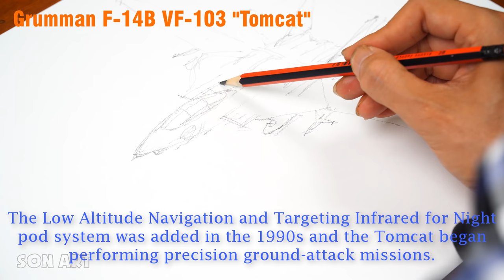Military Art 19# / Grumman F-14B VF-103 "Tomcat" / Satisfying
The Grumman F-14 Tomcat is an American supersonic, twin-engine, two-seat, twin-tail, variable-sweep wing fighter aircraft. It was the first such U.S. jet fighter with twin tails. The Tomcat was developed for the United States Navy's Naval Fighter Experimental program after the collapse of the F-111B project. The F-14 was the first of the American Teen Series fighters, which were designed incorporating air combat experience against MiG fighters during the Vietnam War.

The F-14 first flew on 21 December 1970 and made its first deployment in 1974 with the U.S. Navy aboard USS Enterprise, replacing the McDonnell Douglas F-4 Phantom II. The F-14 served as the U.S. Navy's primary maritime air superiority fighter, fleet defense interceptor, and tactical aerial reconnaissance platform into the 2000s. The Low Altitude Navigation and Targeting Infrared for Night pod system was added in the 1990s and the Tomcat began performing precision ground-attack missions.

In the 1980s, F-14s were used as land-based interceptors by the Islamic Republic of Iran Air Force during the Iran–Iraq War, where they saw combat against Iraqi warplanes. Iranian F-14s reportedly shot down at least 160 Iraqi aircraft during the war, while only 12 to 16 Tomcats were lost; at least half of these losses were due to accidents.

The Tomcat was retired by U.S. Navy on 22 September 2006, having been supplanted by the Boeing F/A-18E/F Super Hornet.